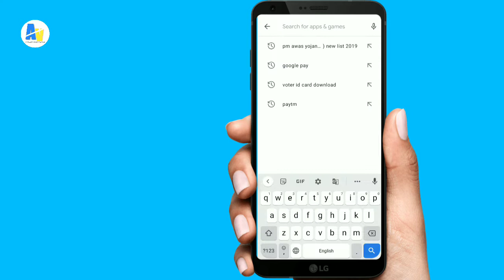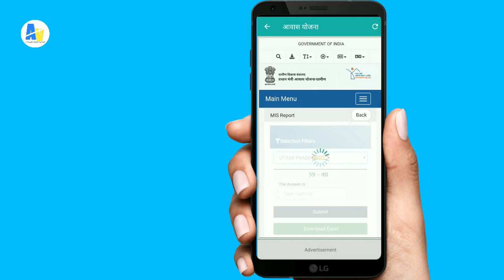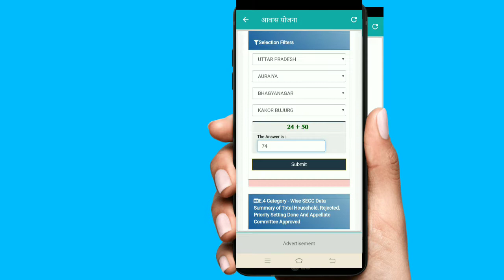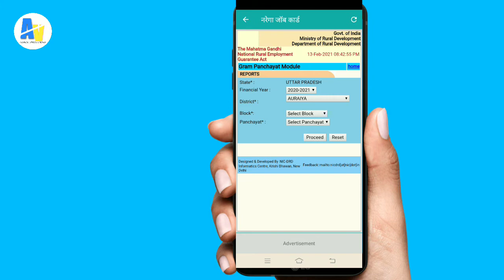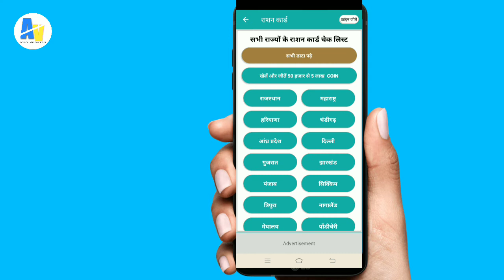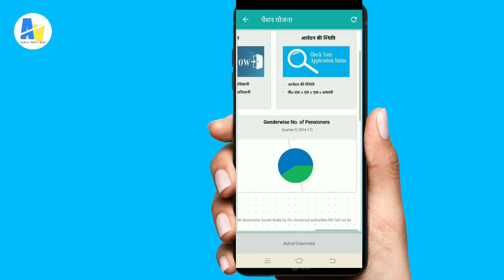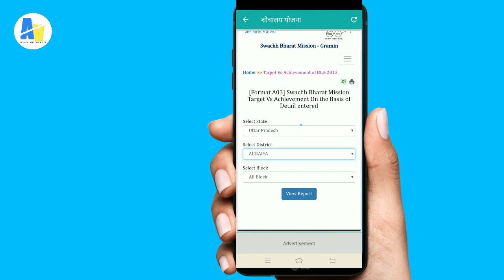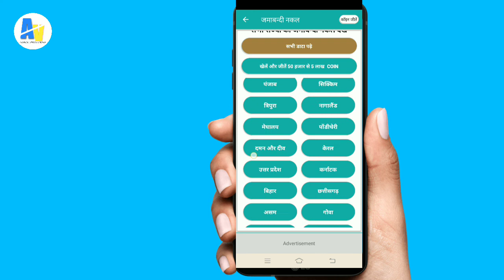ग्राम पंचायत में New योजना लिस्ट 2023 कैसे देखें|कौन-कौन सी योजनाएं आई है कैसे पता करें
//हेलो दोस्तों जैसे कि मैंने इस वीडियो में बहुत अच्छी जानकारी दी है अगर आपको जानकारी कुछ समझ में आई हो तो वीडियो को लाइक करते हैं और मेरा चैनल सब्सक्राइब करें//

apne gram panchayat ki awas list kaise..
bc sakhi ki training
e shramik list kaise dekhe
gram panchayat me kitna paisa aaya
DC sakNI KI training
kon kon se yojana hai
labour card online apply
panchayat yojana list
sarkari yojana kaise pata kare 2021
shramik card ki list kaise dekhen
yojana
yojnaye
ग्राम पंचायत योजनाएं कैसे देखें
ग्राम पंचायत में नई नई योजनाएं कैसे चेक करें
आपके गांव में कौन-कौन सी योजनाएं आई है कैसे पता करें
आपके गांव में कौन सी योजनाएं की काम चल रहा है कैसे पता करें

किसान सम्मान निधि योजना कैसे देखें

किसान सम्मान निधि योजना कैसे चेक करें

किसान सम्मान निधि योजना है कैसे पता करें

किसान सम्मान निधि योजना में अपना नाम कैसे देखें

किसान सम्मान निधि योजना में अपना नाम कैसे करें

अपने पंचायत में राशन कार्ड में नाम कैसे देखें

अपने गांव में राशन कार्ड कैसे चेक करें

राशन कार्ड में अपना नाम कैसे देखें

राशन कार्ड सूची में अपना नाम कैसे चेक करें

राशन कार्ड सूची में अपना नाम कैसे देखें

प्रधानमंत्री आवास योजना में नाम कैसे देखें

प्रधानमंत्री आवास योजना में अपना नाम कैसे चेक करें

में अपने गांव की लिस्ट में नाम कैसे देखें

प्रधानमंत्री आवास योजना में नई लिस्ट कैसे देखें

मनरेगा जॉब कार्ड की योजनाएं कैसे देखें

मनरेगा जॉब कार्ड नई लिस्ट में नाम कैसे देखें

मनरेगा जॉब कार्ड की लिस्ट में अपना नाम चेक करें

मनरेगा जॉब कार्ड अपने गांव की लिस्ट में नाम कैसे देखें

वृद्धावस्था पेंशन कैसे देखें

वृद्धावस्था पेंशन में अपने गांव की लिस्ट कैसे देखें

वृद्धावस्था पेंशन में अपने गांव की लिस्ट में नाम कैसे चेक करें

खसरा खतौनी में अपना नाम कैसे देखें

अपनी खेती का लेखा-जोखा कैसे देखें

₹1000 प्रतिदिन कमाए गेम खेल कर
लिंक👉Bharat ka Apna Game.

अपने गांव की वोटर लिस्ट में नाम कैसे देखें

अपने ग्राम पंचायत में शौचालय लिस्ट में नाम कैसे देखें

अपने गांव की लिस्ट में शौचालय नाम कैसे देखें

अपने गांव सोचालय लिस्ट में नाम कैसे चेक करें

अपने ग्राम पंचायत शौचालय लिस्ट में ऑनलाइन नाम कैसे चेक करें